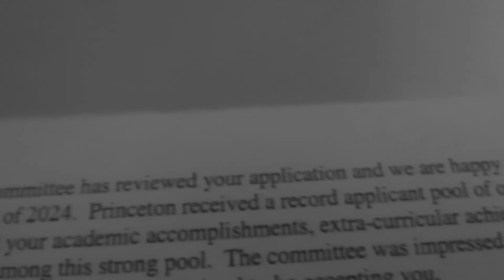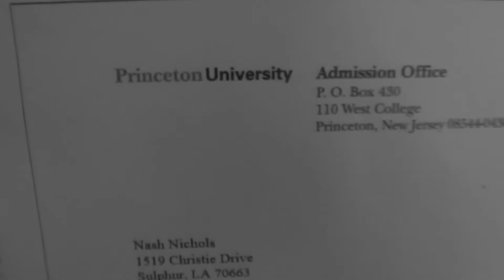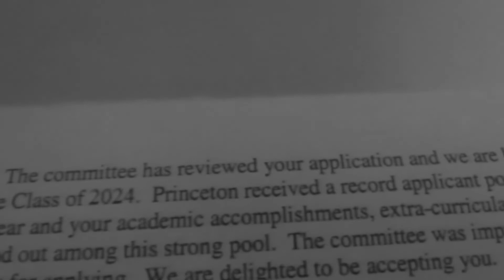I Made Another Film!? *Good News*